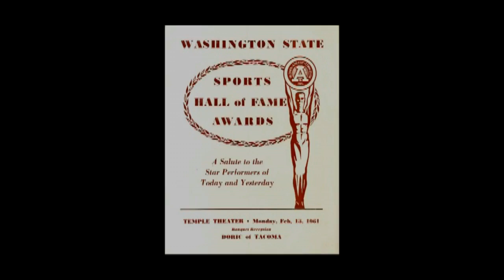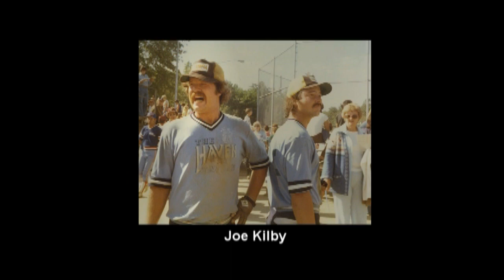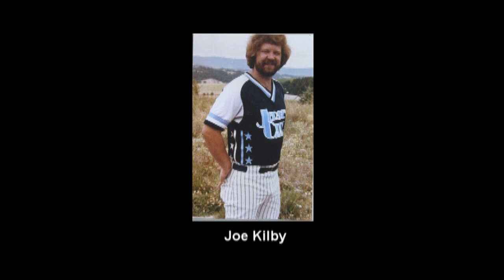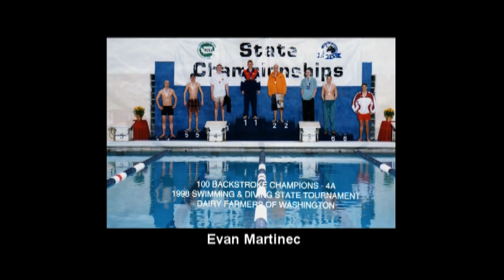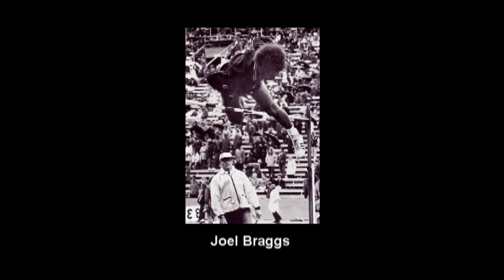2010 Banquet of Champions